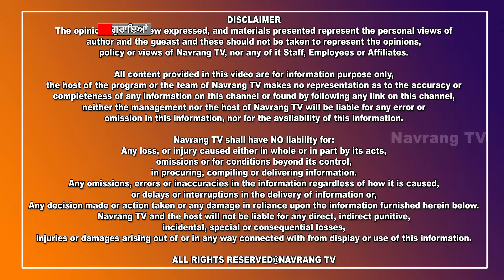ਕੈਬਨਿਟ ਮੰਤਰੀ ਬ੍ਰਹਮ ਸ਼ੰਕਰ ਜਿੰਪਾ ਨੇ ਕੀਤਾ ਸ਼ਰਧਾ ਰਾਮ ਫਿਲੋਰੀ ਦੇ ਬੱੁਤ ਦਾ ਉਦਘਾਟਨ